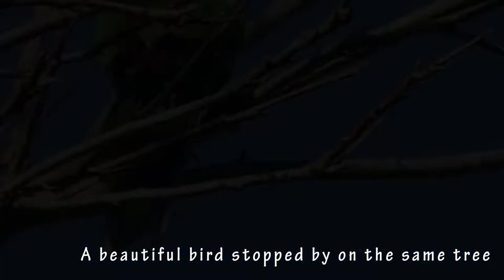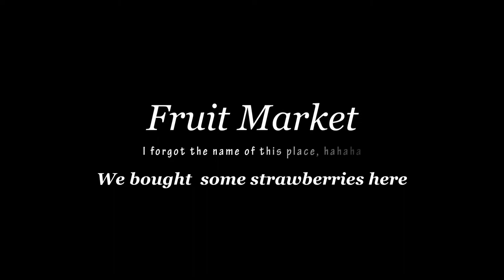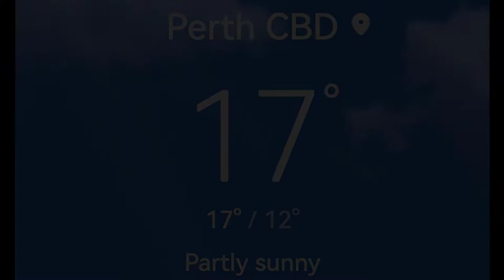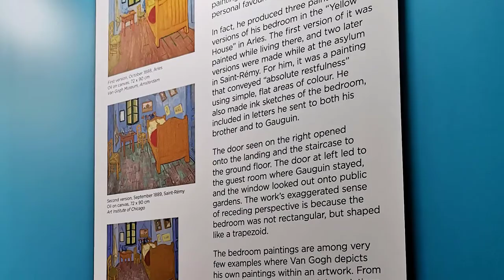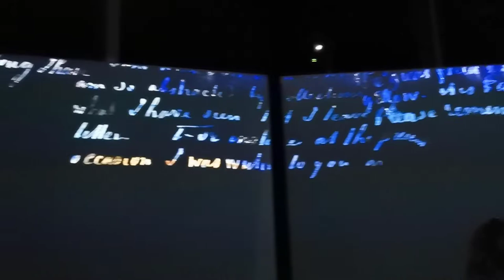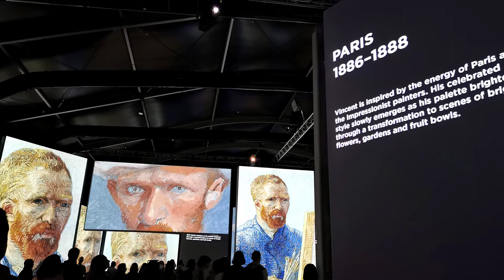Perth Trip Day 3 🏙 | Keller's Farm, CBD Perth, Van Gogh Alive, Blue Boat House and more!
(っ◔◡◔)っ ♥ In this video ♥ :
Join us in the journey of our trip to Perth, Australia! In this video, we visited Keller's' Farm, CBD Perth, Elizabeth Quay and the Blue Boat House!

This vlog is specially made for my bestie, Jesse =）

I didn't plan to make these Perth vlogs at the beginning. Jesse told me that every time
she returns from a vacation, she will make a custom photo book of the trip so she can
 remember where she went. For this reason, I was asked to record the entire vacation
(whole itinerary) in detail, like when and where we went. Therefore, I came up with
this vlog idea, although these Perth vlogs were without much preparation earlier.

Perth Vlog #2 🎨| keller's farm, perth city, van gogh alive, fremantle and more!